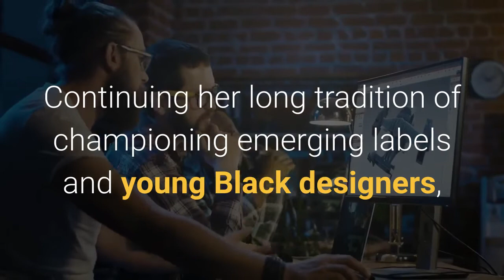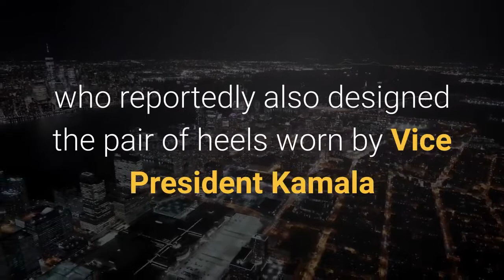Michelle Obama wows US presidential inauguration in head to toe plum and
Given her eight years at the White House, it was little surprise that Michelle Obama knew precisely how to dress for the occasion. Continuing her long tradition of championing emerging labels and young Black designers, the former first lady wowed at Wednesday's inauguration in a head-to-toe plum and burgundy ensemble by LA-based Sergio Hudson. The outfit comprised a turtleneck sweater and wide-legged bootcut pants, with a structured coat helping her strike the balance between understated elegance and power dressing. She completed the look with a black face mask and one of Hudson's signature handmade leather belts, fastened with a circular brushed brass buckle. Hers was, of course, in a matching purple shade, though black and leopard print versions retail on the designer's website for $295 and $325 respectively. The outfit -- and Obama's wavy, voluminous hair -- generated significant buzz on social media as she arrived at the inauguration with husband and 44th president, Barack Obama. "I am LOSING IT over how good Michelle Obama looks! " tweeted writer and podcast host Tracy Clayton. Author Roxane Gay meanwhile wrote: "Hi. I'm Michelle Obama. Yes. I am flawless with my hair laid right and my plum ensemble. Thank you. "It was a huge day for Hudson, who reportedly also designed the pair of heels worn by Vice President Kamala Harris (she paired them with an outfit by another young Black designer, Christopher John Rogers). Hailing from South Carolina, Hudson launched his eponymous ready-to-wear label in 2014. The brand describes its aesthetic as "immaculate tailoring and infusions of androgyny paired with overtly sexy silhouettes. "This isn't the first time Obama has worn Hudson and supported his brand. At 2019's Essence Festival in New Orleans, she appeared in a sparkling jumpsuit with one of his signature belts -- this time in navy. The designer is yet to comment on the inauguration via social media, though he took to Instagram earlier this week to wish Obama a happy birthday. He posted a picture of her wearing a custom purple pantsuit by the designer, which she had worn on her Becoming book tour, alongside a caption describing her as "my forever FLOTUS. ""Thank you for supporting the brand and doing it so fabulously! "